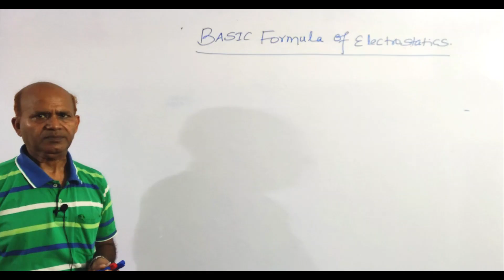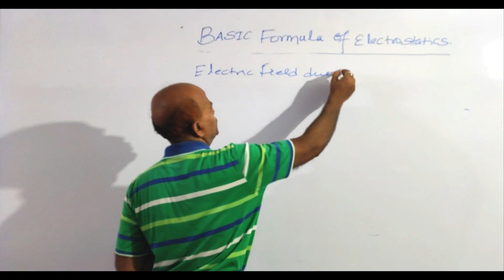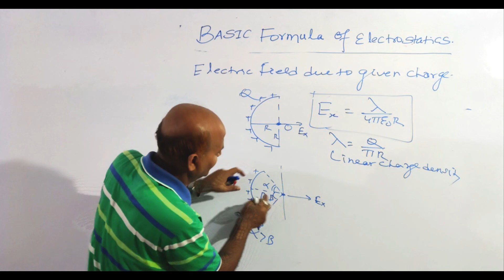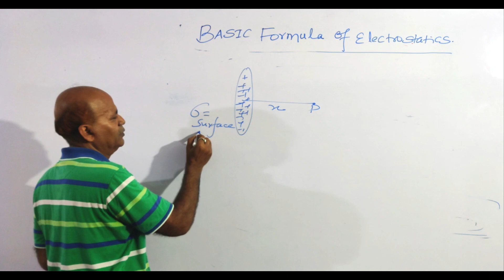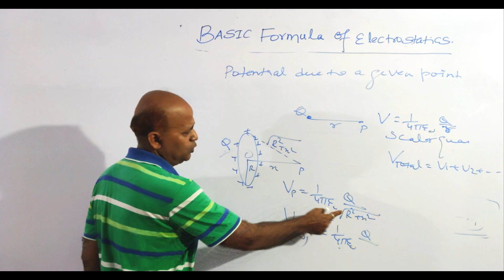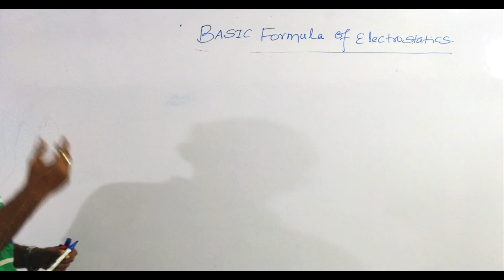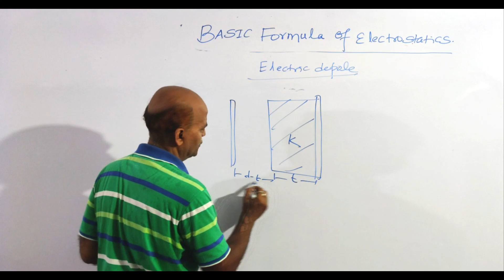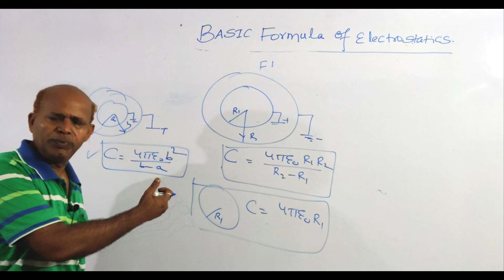Electrostatics Formula Complete Coverage | Quick Revision | By Sanjay Kumar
Channel Name- Physics Live with S Kumar Sir

Physics Faculty
Trimurti Vision Classes
JEE Mains/Advanced/NEET